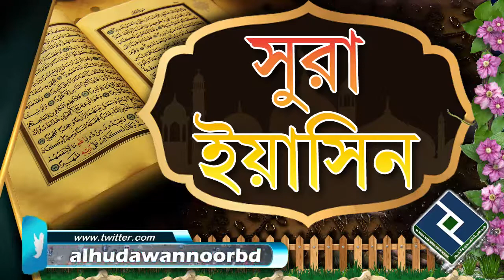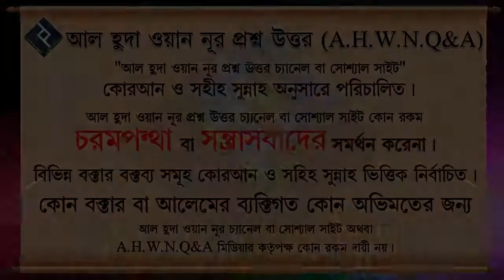সুরা ইয়াসিন এর ৯ নাম্বার আয়াত ২১ বার পড়লে স্বামী কথা শুনবে,এটা কি ঠিক ᴴᴰ┇শাইখ আব্দুল্লাহ আল ফারুক মা